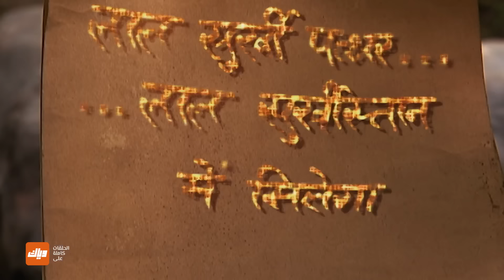مسلسل علاء الدين – الحلقة 44 – حلقة كاملة | وياك